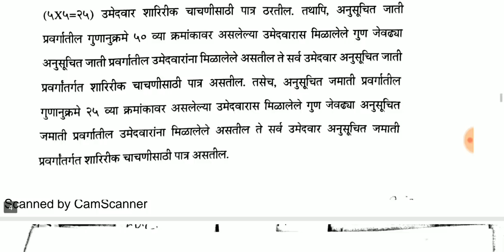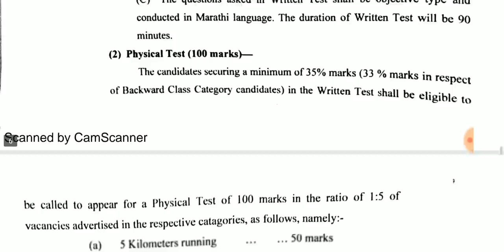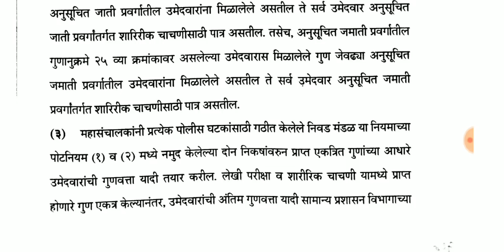मेगा भरती अपडेट : मेगा भरतीबाबत या विभागातील आदेश निघाला